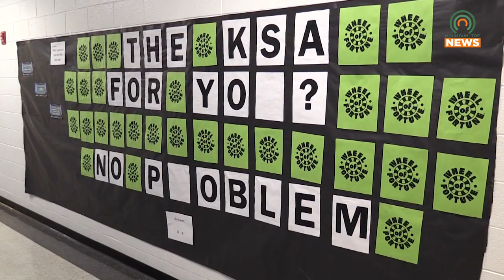Valley Elementary Uses Gaming to Prepare Students for the KSA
Valley Elementary has transformed itself with gaming-themed decorations to encourage students so that they do well on the KSA.